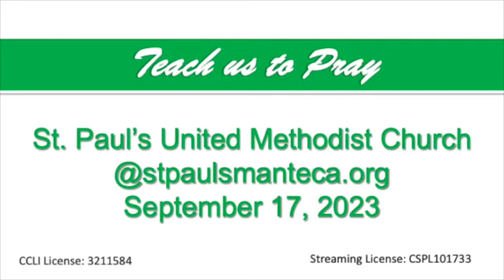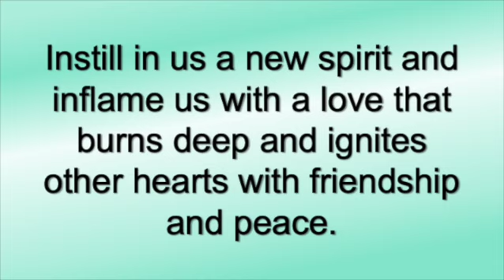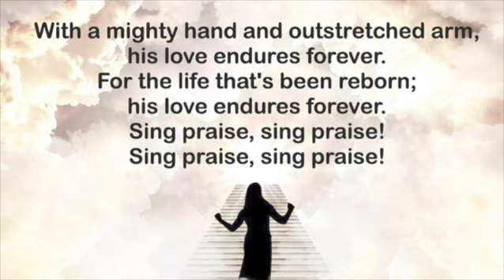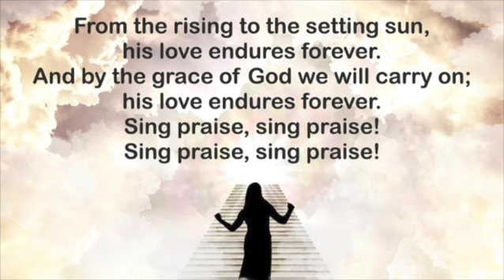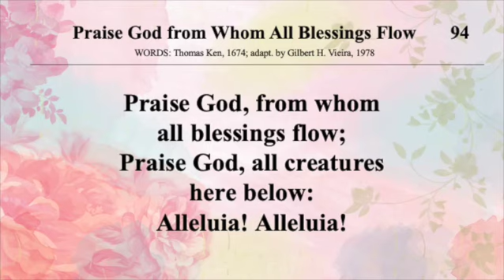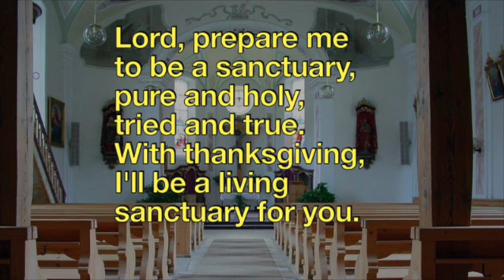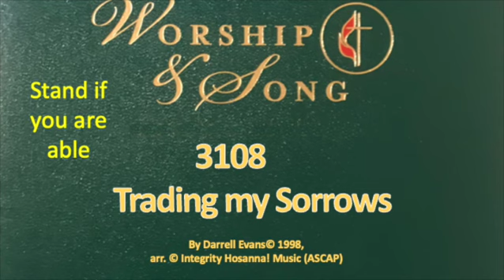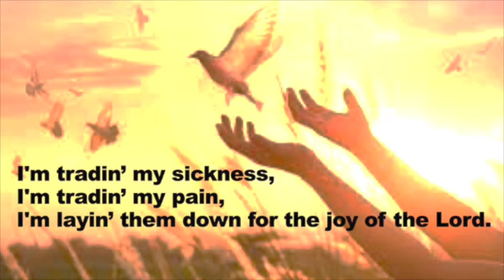Sunday Worship, September 17, 2023